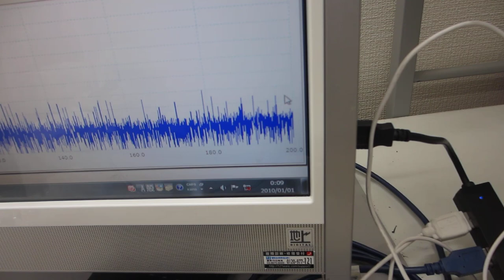樹脂容器を利用した、メガヘルツの超音波システム（超音波システム研究所）